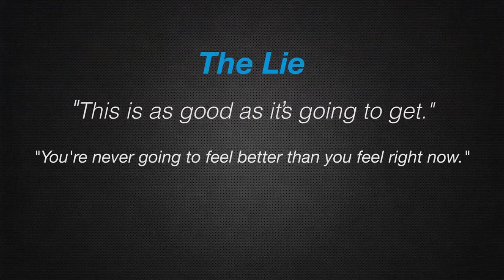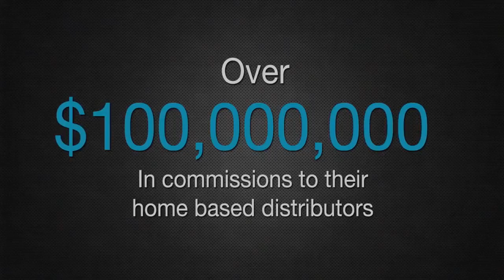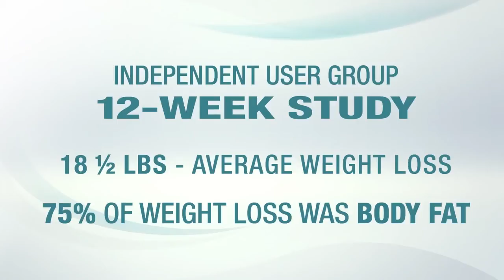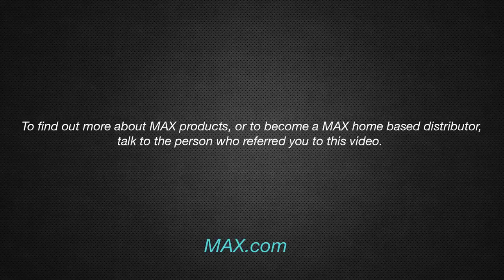Max Your Life!: |Chuck Norris|home business|workout recovery|antioxidant|health & beauty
Company: Max International, LLC

PRODUCTS:

- Cellgevity™:

- More Energy
- Greater Stamina
- Strengthened Immune System
- Faster Recovery from Exercise
- Sharper Mental Focus
- Better Sleep
- Less Inflammation
- Less Joint Discomfort
- A Longer, Better Life

Every cell in your body is under a never-ending attack from free radicals and chemical toxins. Glutathione is the cell's primary protector and detoxifier. It is your body's natural safeguard against accelerated aging. Unfortunately, your cells just can't make enough of it. Cellgevity™ provides your cells with patented nutrients that have been clinically shown to raise intercellular glutathione levels more effectively than any other supplement. Cellgevity features the patented nutrient RiboCeine™* combined with 12 synergistic ingredients scientifically selected to support and enhance the natural functions of glutathione.

*The National Institutes of Health (NIH), The Veteran's Administration Department of Medicine and other scientific institutions have funded, peer-reviewed and published twenty studies that have demonstrated the unsurpassed effectiveness of Cellgevity's patented RiboCeine™ in glutathione enhancement and cellular protection.

~ MaxGXL® - "The Glutathione Accelerator": A breakthrough, Composition Patent protected supplement that is clinically proven to increase glutathione levels in every cell in the body up to 400%, as well as recycle the used glutathione that is stored in the liver. * Glutathione slows down the aging process * Glutathione detoxifies and improves liver function * Glutathione strengthens the immune system * Glutathione works to help improve mental functions * Increases energy * Improves concentration * Permits increased exercise * Glutathione improves heart and lung function...just to name a few

~ MaxOne™ - Protect. Optimize. Empower. Provides the most advanced glutathione support you can find, anywhere!

MaxOne™ is powered by exclusive RiboCeine™ technology, which is backed by more than a dozen peer-reviewed articles.

Because of RiboCeine, MaxOne is the most effective way to give your cells the components necessary to produce glutathione on demand. Your body is then ready to defend itself from free radical damage when it needs it most-fighting stress, battling illness, pushing extra hard in workouts, or just facing the challenges of daily life.

~ MaxGXL® Sport carries the prestigious NSF Certified for Sport™ certification to ensure the product is free from substances on the banned substances list. Ideal for everyone from professional athletes to the average person, it contains the same ingredients as regular MaxGXL®, only packaged using veggie caps and sealed in a convenient bottle.

~ MaxATP™ - "Clean Cellular Energy": A completely unique and refreshing clean energy blend powered by RiboCeine™ that features optimal amounts of proprietary ingredients to support an active lifestyle along with the energy and antioxidant protection needs of our bodies at the cellular level.

Other energy drinks can't match these benefits because they can't match MaxATP's exclusive formulation. Even better, it's designed to work synergistically with MaxGXL® and Max N-Fuze®. All three can be taken together to give you unparalleled cellular protection, health and energy!

~ Max N-Fuze® - "Advanced Cellular Defense": An exclusive formula featuring a proprietary blend of endogenous, exogenous, indirect and network antioxidants along with specially selected vitamins and nutrients designed to support glutathione and the general antioxidant defense needs of your body.

- Meta-Switch:  If you goal is to lose weight and inches safely in a sustained manner, then you need to do 2 things...

1. Raise your metabolism without raising your heart rate
Raising your metabolism in a safe and natural way will allow your body to burn calories more efficiently.

2. Lower your appetite to allow you to feel full with fewer calories. As your appetite goes down, it gets easier to say no to unhealthy food choices.

Together, this allows your body to burn through its available energy sources of carbohydrates, fats, and proteins and start using up the calories stored in body fat. Max Meta-Switch™ is specifically designed with this objective in mind, read more to find out how you can take your first steps towards a new you!

- Visible Solutions™ Skin Care System. This proprietary system is made from the best ingredients, and contain no sulfates, surfactants, artificial color or fragrance. Each component of the Visible Solutions Skin Care System incorporates the proprietary Max Amino-Nutrient Complex™. This exclusive blend helps to naturally optimize collagen, protect moisture and raise hydration levels, increase and enhance elasticity and protect skin against free radicals.

READY TO LEARN MORE AND GET STARTED?